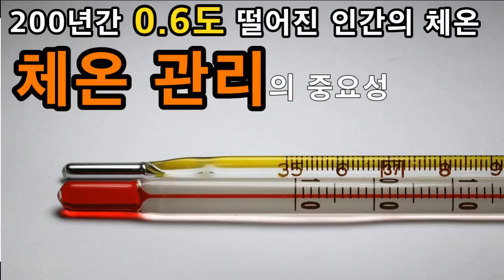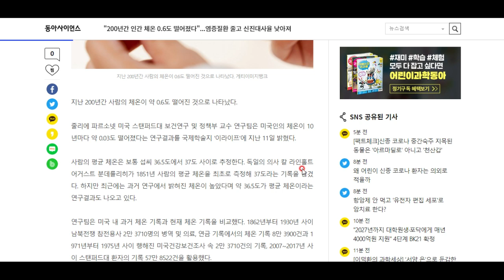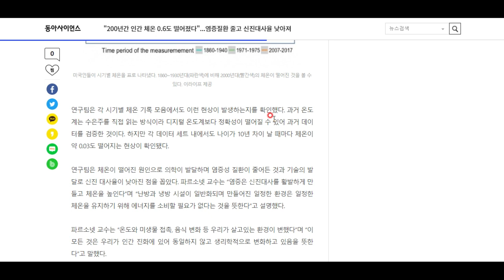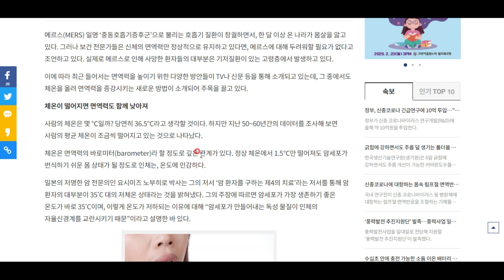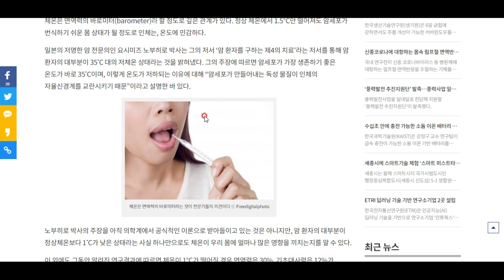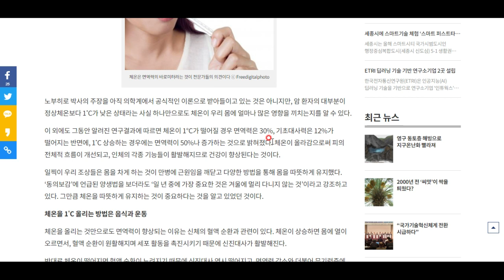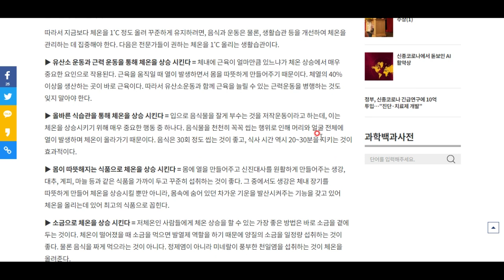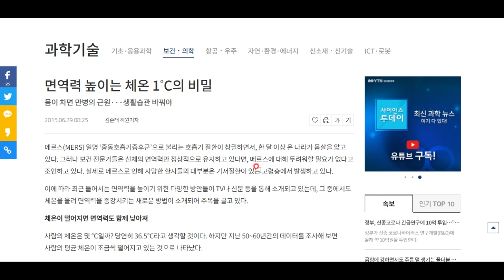200년 동안 인간의 체온 0.6도 하락!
그러나 어느 정도 체온이 유지되어야 면역력을 확보할 수 있다고 합니다.
체온 관리의 중요성에 대해 살펴봅시다^^